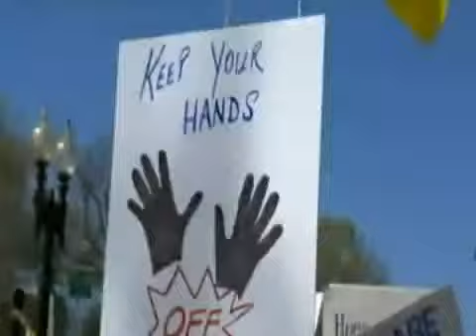Protestan contra reforma sanitaria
El Tribunal Supremo de EE.UU. sopesó, en el tercer y último día de vistas sobre la constitucionalidad de la reforma sanitaria de 2010, la futura supervivencia de esa ley sin la parte central del seguro médico obligatorio.